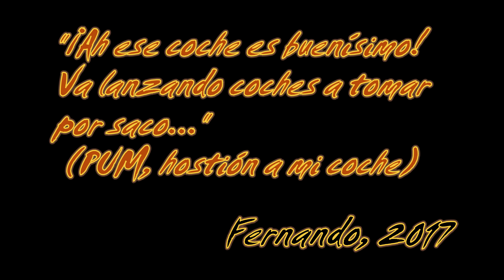GTA V PC Online - #55 - Con Arrkarian y Fernando - Coches rampa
-x-x-x-x-x-x-x-x-x-x-x-x-x-x-x-x-x-x-x-x-x-x-x-x-x-x-x-x-x-x-x-x-x-x-

Aquí os dejo un especial que hice con una canción sobre Minecraft cuya letra me inventé

-x-x-x-x-x-x-x-x-x-x-x-x-x-x-x-x-x-x-x-x-x-x-x-x-x-x-x-x-x-x-x-x-x-x-

*** Estas son algunas de mis series:

- 1ª Temporada de The Forest (TERMINADA)

- 2ª Temporada de The Forest (TERMINADA)

- 3ª Temporada de The Forest (TERMINADA)

- Videos especiales

- 1ª Temporada de Minecraft Serie de mods (TERMINADA)

-x-x-x-x-x-x-x-x-x-x-x-x-x-x-x-x-x-x-x-x-x-x-x-x-x-x-x-x-x-x-x-x-x-x-